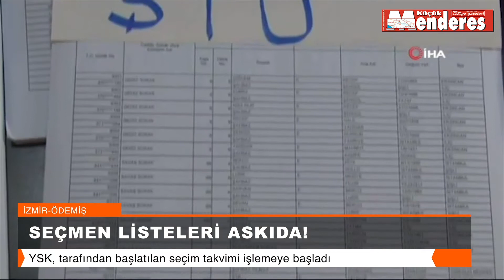SEÇMEN LİSTELERİ ASKIDA